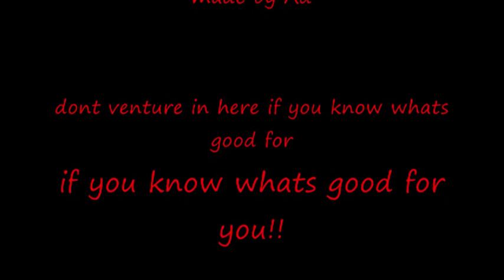St johns Picture movie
A selection of pictures i took in 2009, of st Johns lunatic asylum

Opened in 1852 and closed in 1989
The asylums grounds are now housing estates
conversion is being done to convert this place to flats and houses.
Edit:: conversion had halted due to lack of funds looks like its left to rot again..

The video got messed up be cause my computer kept crashing

Please read this:
I recommend you don't venture inside here,but its up to you. it can be dangerous and floors could cave in at any time and there may still be some asbestos in there.
there i warned you!!